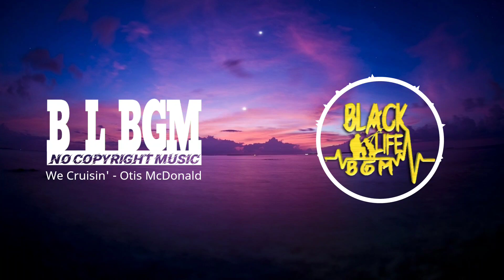We Cruisin' - Otis McDonald | Copyright Free Background Music